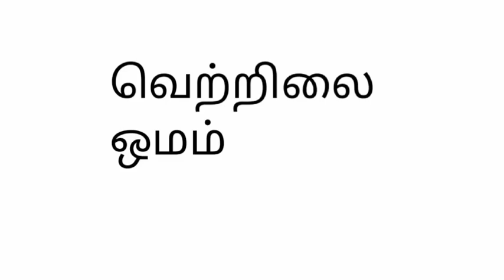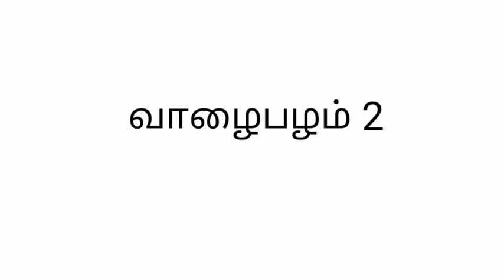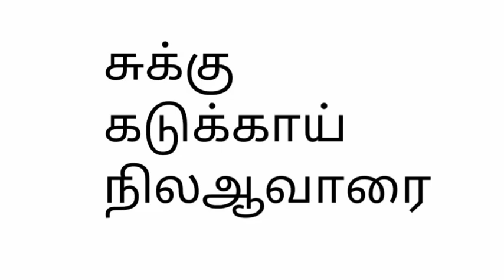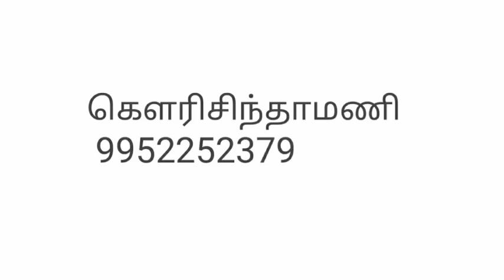மல சிக்கல் சரியாக மருத்துவம்